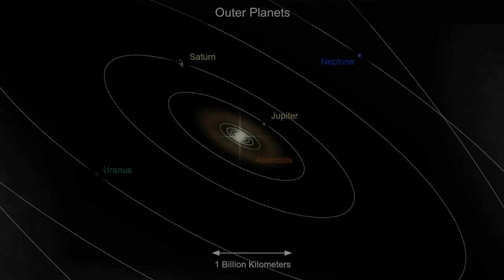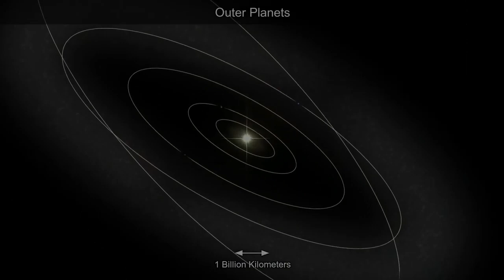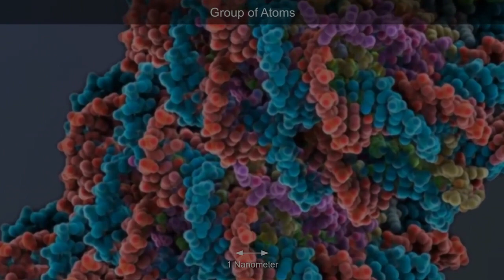Universe big and small Music (Hummingbird -Skylight)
UniHeather Woods Broderick - Hummingbird Skylight